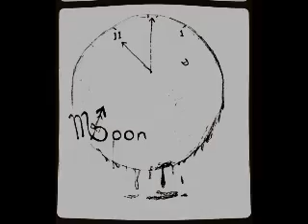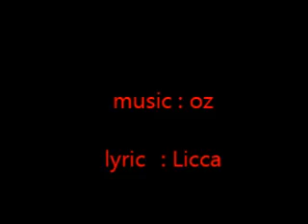11moon ‐ 【カーネリアン】 OZ × Licca (11MOON)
【カーネリアン】　11moon
作曲編曲：木林おず
作詞/vocal: Licca(toe phamb)

異端Gothicユニット
木林オズ（oz）×Licca（toe phamb）

2015年初の11MOON　新曲
「カーネリアン」です。

Vo.Licca
男女2人組　音楽ユニット
toe phamb(トーファム)　オフィシャルHP

作曲編曲担当
木林おず氏

カーネリアン(歌詞)

雪どける あたたかな
桜の蕾もふくらみ始める頃
まっすぐな光で微笑みかける
安らぎ覚える 貴方の声

長い眠りから目覚めるように
私の中で変わり始める
流れる涙  その指が頬なぞる度
 癒されてゆくの

孤独の中  知り合った2人
舌を絡めて 目と目  指と指 重ね

欠けた月のよう  1人じゃあ半分な気がして
貴方の体は熱い
 やっと一つになれると

 まるで絶望しか残さないこの世界に突き落とされたね
風のように漂って雲の隙間 身を潜めて 微睡んでた
夜が明けるまで君の呼吸を聴いていたくて
朝になっても何も動かないまま
君を体で感じていたい だから

折れるくらい  抱き締められたら
 しがみついた この両手を離さないで

眩い太陽を 周る月は 私にとても似て
貴方を軸にして
輝くことを知っているのに

- 赤く腫れた心臓は
 まるでカーネリアンのようで -

時を超えて ずっと昔  貴方と歩いた
流れる血より強い赤い
深いつながり

(11moon)